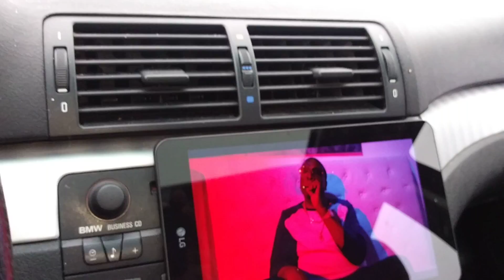Motivation monday how to stop hatters from hatting! By Ceo Duane Grigsby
In this video duane speaks on how to get yourself out of rutt and explaing why player hatters hate. What is the solution to this problem how can we stay motivated? Check out this powerful video by mr Grigsby as he explains with passion his thoughts on this subject. Parental advisory mr Grigsby has a fowl mouth and cusses alot in his videos.